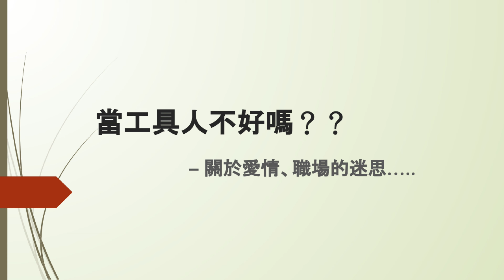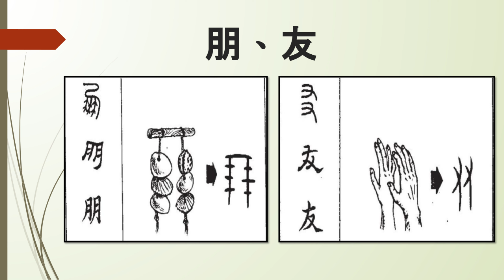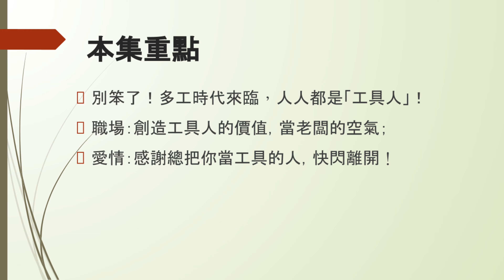【王子談經典 EP12】當工具人不好嗎？ －關於愛情、職場的迷思…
•工具人的定義：具體義、抽象義
•釐清關係角色：僚屬、朋友
•君子不器：一器→多器→不器
•別笨了！多工時代來臨，人人都是「工具人」
•別做愛情工具人，趕緊快閃離開！